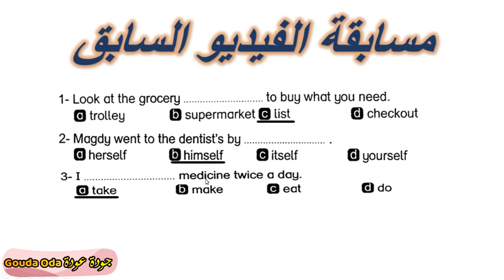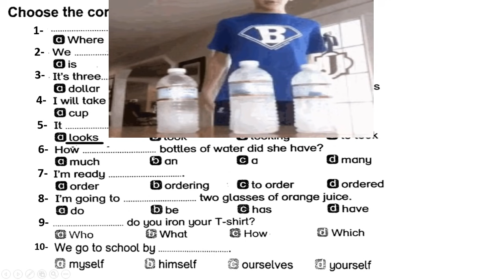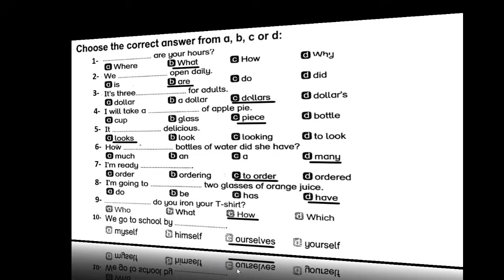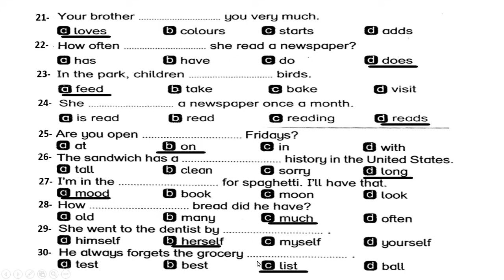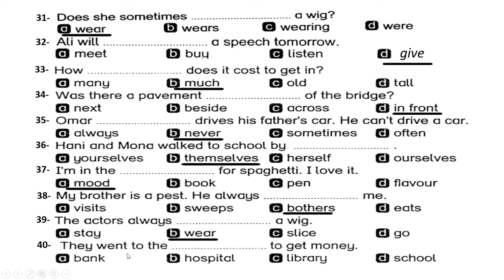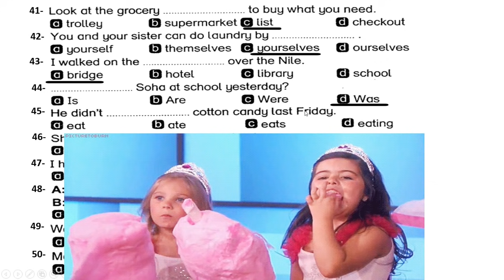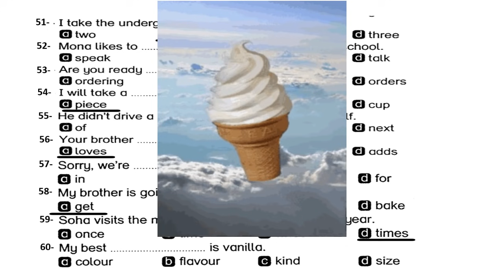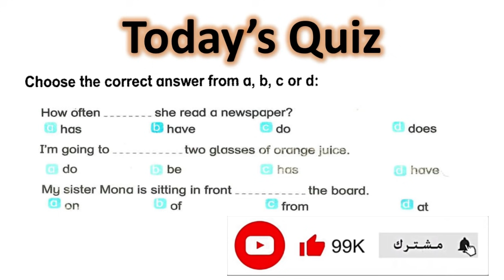مراجعة الامتحان المجمع اللغة الانجليزية السادس الابتدائى |مراجعة الاختيارى انجليزى سادسة ابتدائى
استعراض و حل لسؤال الاختيارى اللغة الانجليزية الصف السادس الابتدائى الترم الاول
مراجعة سادسة  ابتدائى انجليزي ترم اول 2021
مراجعة سادسة ابتدائى اللغة الانجليزية النظام الحديث
مراجعة السادس  الابتدائى  اللغة الانجليزية سؤال الاختيارى كامل الترم الاول 2021
مراجعة اللغة الانجليزية الامتحان المجمع السادس الابتدائى  نصف العام 2021
مراجعة اللغة الانجليزية امتحان الورقة الواحدة السادس الابتدائى 2021
مراجعة انجلش سادسة  ابتدائى  ترم اول 2021
مراجعة انجلش السادس   الابتدائى نصف العام 2021
الامتحان المتوقع المجمع السادس الابتدائى  اللغة الانجليزية نصف العام 2021
امتحان الورقة الواحدة السادس  الابتدائى  اللغة الانجليزية ترم اول 2021
امتحان مجمع انجليزى سادسة  ابتدائى نصف العام 2021
امتحان على احدث مواصفات اللغة الانجليزية سادسة ابتدائى ترم اول 2021
امتحان الورقة الواحدة انجليزى سادسة ابتدائى ترم اول 2021
سؤال الاختيارى للصف السادس الابتدائى اللغة الانجليزية ترم اول 2021
مراجعة ليلة الامتحان سادسة ابتدائى  انجليزى 2021
ليلة الامتحان السادس  الابتدائى  اللغة الانجليزية نصف العام 2021
 مراجعة شاملة لجميع قواعد اللغه الانجليزيه للصف السادس  الابتدائى